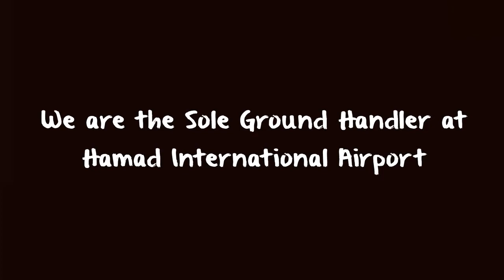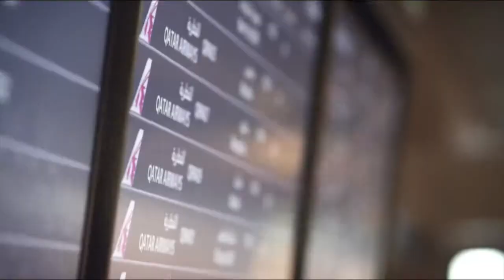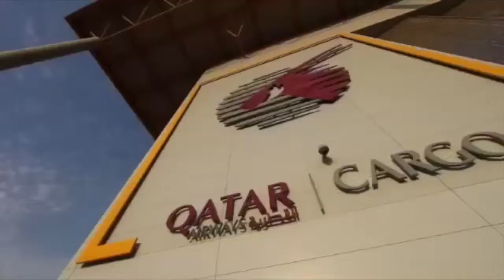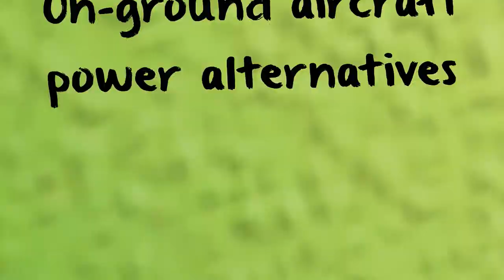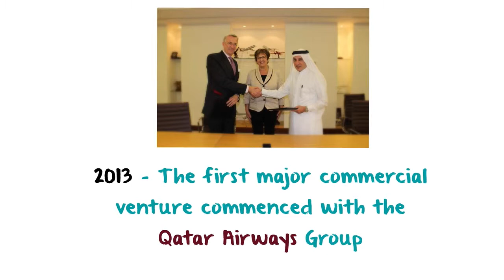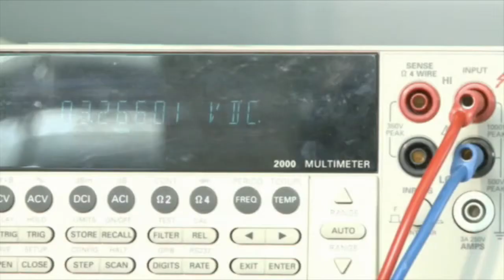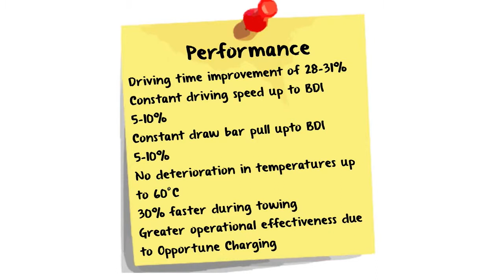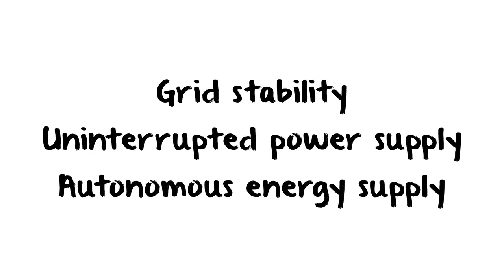QAS - Electric Baggage Tractor Project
Qatar Airport Services & TLD have partnered with Kolibri to develop a version of Electric Baggage Tractor with Lithium-polymer batteries, reaching new level of performance.
The next developments will include Electric Belt Loaders, Electric Cargo Tractor, Electric Loader and Pushback Tractor and will lead QAS to a full electric stand.